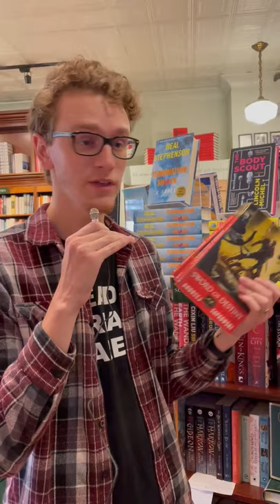Patrick Recommends: The Witcher Series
Getting ready for The Witcher season 2? Read the books to get more of the delectable details in this fantasy world following Geralt of Rivia, Yennefer, Jaskier/Dandelion, and their band of companions.

Pick up these three books from us and support an indie bookstore!